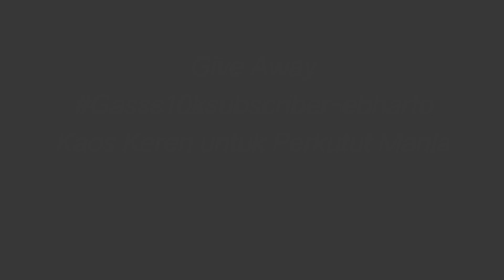Ngobrolin perkutut bareng pak eko